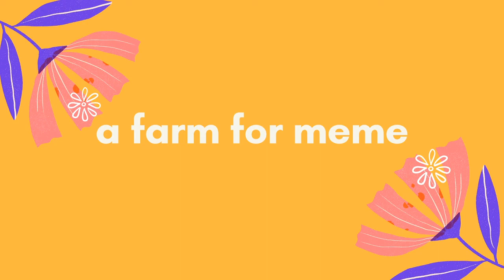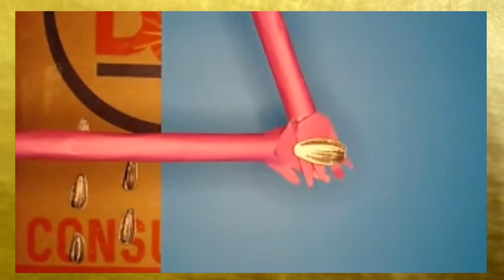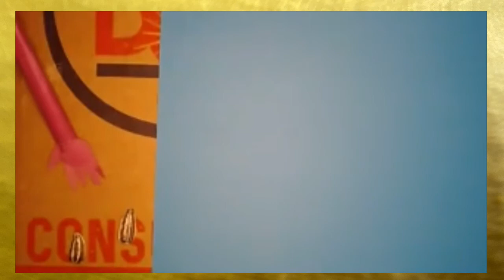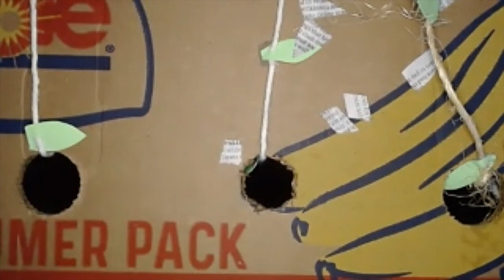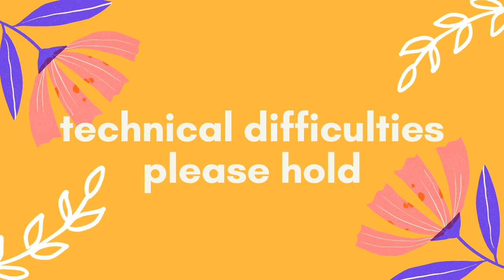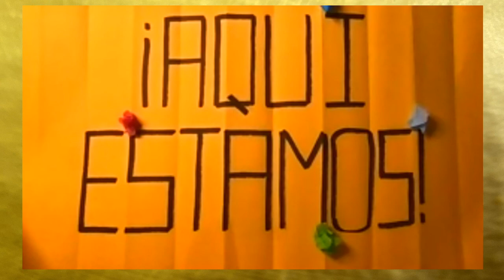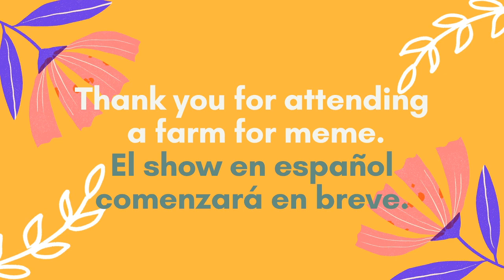a farm for meme - Performance in English with Talkback - Saturday 1 August 2020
allgo and Cara Mía Theatre presented a farm for meme livestreamed on the global, commons-based, peer produced HowlRound TV network at howlround.tv on Saturday 1 August and Sunday 2 August 2020, in collaboration with a todo dar productions and Innovations in Socially Distant Performance, an initiative of Princeton University’s Lewis Center for the Arts.

a farm for meme
A Zoom performance written by Virginia Grise
Directed by Elena Araoz

Cyberspace (Jul 20, 2020) – a farm for meme is a story about a 14-acre farm in the middle of South Central Los Angeles, built in a vacant lot after the 1992 LA rebellion—written by Virginia Grise in the middle of today's rebellion, directed virtually by Elena Araoz during a global pandemic. Performed by Marlene Beltran, in both English and Spanish, alongside three members of Innovations in Socially Distant Performance—there will be four free live broadcast performances of a farm for meme on August 1 - 2, 2020.

a farm for meme has partnered with Innovations in Socially Distant Performance, a research project led by Elena Araoz and housed at Lewis Center for the Arts at Princeton University, which studies the aesthetics, philosophies, tools, and artists who are transforming the fields of virtual live performance and socially distant productions.

"When creating live virtual theatre, we are making site-specific work within a virtual platform,” says Araoz, “Our performers are forced back behind the proscenium arch of the computer screen and are stuck in a two-dimensional landscape. With a farm for meme, we look back to early ideas of handmade theatricality, such a puppetry, to explore live that interaction between the organic natural world and this sterile digital space.”

a farm for meme is produced by allgo and Cara Mía Theatre, in collaboration with a todo dar productions with the support of the Andrew W. Mellon Foundation’s National Playwright Residency Program administered in partnership with HowlRound Theatre Commons, the Alice Kleberg Reynolds Foundation, and the Cultural Arts Division of the City of Austin Economic Development Department.

Virginia Grise is a recipient of the Yale Drama Award, Whiting Writers' Award, the Princess Grace Award in Theatre Directing, and the Playwrights’ Center’s Jerome Fellowship. Her published work includes Your Healing is Killing Me (Plays Inverse Press), blu (Yale University Press), The Panza Monologues co-written with Irma Mayorga (University of Texas Press) and an edited volume of Zapatista communiqués titled Conversations with Don Durito (Autonomedia Press). She holds an MFA in Writing for Performance from the California Institute of the Arts and is The Mellon Foundation Playwright in Residence at Cara Mía Theatre.

Elena Araoz is a director of theater and opera working internationally, Off-Broadway and regionally Upcoming, Araoz will direct the premiere of the virtual CGI opera Alice in the Pandemic (White Snake Projects). Nilo Cruz’s Anna in the Tropics (Barrington Stage), Marisela Treviño Orta’s new audio drama Nightfall (Audible), the premiere of Lindsey Joelle’s Garbologists (City Theatre), the opera I Am A Dreamer Who No Longer Dreams (Resonance Works Pittsburgh after is acclaimed premiere with White Snake Projects), and her staging of Sugar Skull! (Mexico Beyond Mariachi) will receive a 2nd national tour. She is faculty at Princeton University, where she leads the research project “Innovations in Socially Distant Performance.”

Marlene Beltran is an actor, director, singer, songwriter, teaching artist and an alumnus of the California Institute of the Arts. She was last seen on stage in January of 2020 as an actor for the Q Youth production of Flower Of Anger written by Edwin Alexis Gomez. On the screen, she can be seen in the AdeRisa / Rebozo Boy Productions independent short film La Serenata; directed by Adelina Athony, which won the "Best Short Film" Imagen Award in 2019 and is currently screening on all HBO platforms as of March of 2020.

ABOUT ALLGO
allgo celebrates and nurtures vibrant queer people of color communities in Texas and beyond through cultural arts, wellness, and social justice programs.

ABOUT CARA MÍA THEATRE
Cara Mía Theatre inspires and engages people to uplift their communities through transformative Latinx theatre, multicultural youth arts experiences and community action.

ABOUT A TODO DAR PRODUCTIONS
Founded by Virginia Grise & Maricella Infante, a todo dar productions is committed to producing theatrical events beyond the black box, borders and walls.